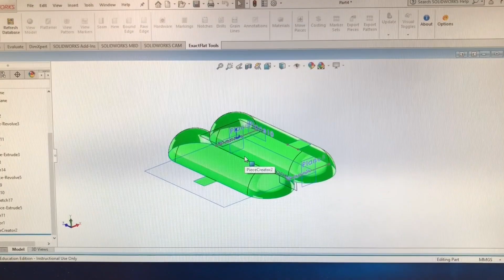Alaska Community Challenge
The Avalanche Airbag, or Avy Pouch was an Alaska Community Challenge project submitted by a private company for students to work on as part of their University of Alaska Fairbanks Engineering Capstone Project.